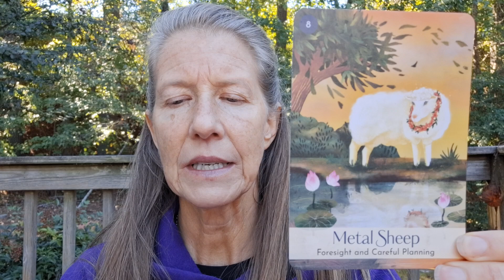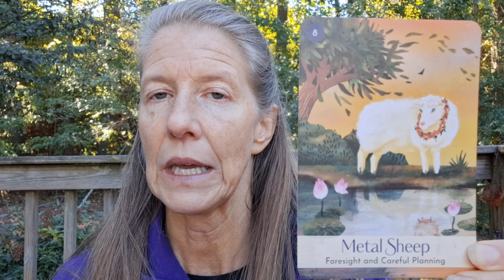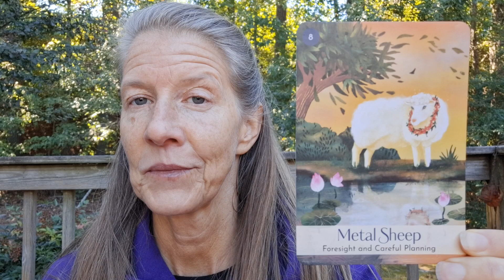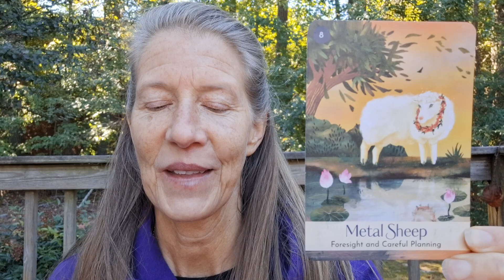10.17.24 Daily Card Reading. Metal Sheep. Careful planning.🙏💜